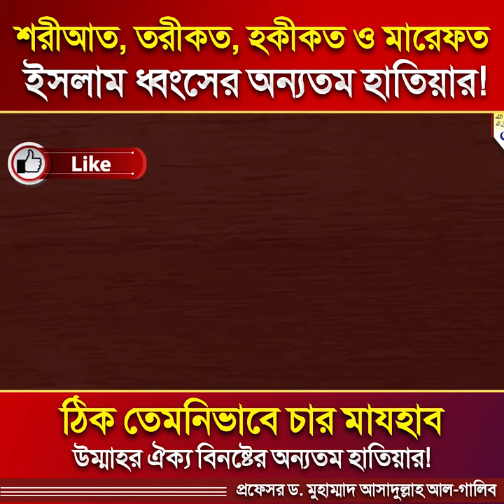শরী'আত, তরিকাত, হাকীকত ও মারেফত ইসলাম ধ্বংসের অন্যতম হাতিয়ার!┇Prof. Dr. Muhammad Asadullah Al-Ghalib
শরীয়ত, তরীকত, মারিফত ও হাকীকত বলতে
কি বোঝানো হয়? আসুন জানি
শরী'আত, তরিকাত, হাকীকত ও মারেফত
ইসলাম ধ্বংসের অন্যতম হাতিয়ার!

আহলেহাদীছ আন্দোলন বাংলাদেশ প্রকাশিত গুরুত্বপূর্ণ মোবাইল এ্যাপ সমূহ :
১. মাসিক আত-তাহরীক :